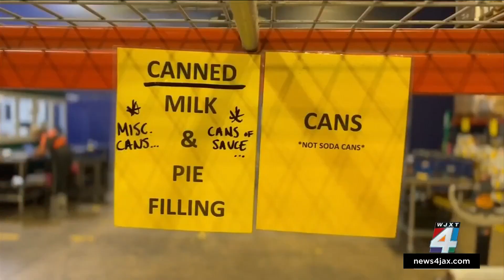Local food giveaway events highlight year-round need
According to Feeding Northeast Florida, 257,000 people in its eight-county coverage area are considered ‘food insecure,’ meaning they live in constant uncertainty as to their source of nourishment.